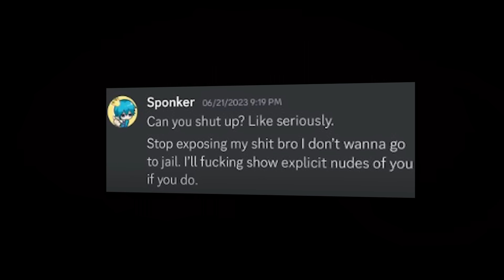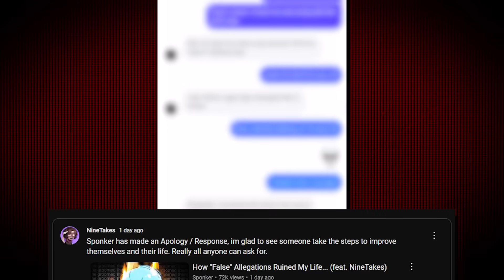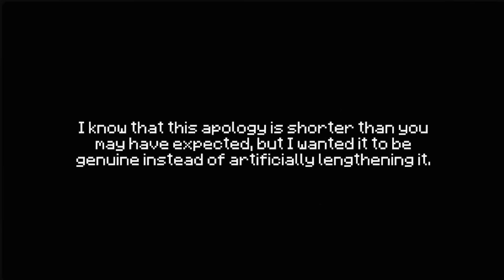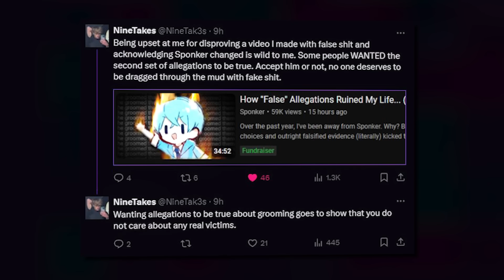This YouTuber Saved Their Career....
Sponker ( Dream's Trainer ) has returned with an apology.